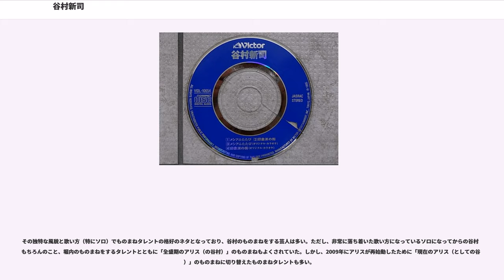谷村新司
谷村 新司（たにむら しんじ、1948年12月11日 - ）は、日本のシンガーソングライター、タレント、作詞家、作曲家、大学教授。アリスのリーダー。血液型はAB型。3人兄姉の次男(兄1人、姉1人)。愛称はチンペイ。娘は歌手の谷村詩織。

大阪府大阪市住之江区出身、大阪市東住吉区桑津育ち。表彰歴には日本赤十字社金色有功章など。

大阪市立桑津小学校、同立東住吉中学校、大阪府立大和川高等学校（現・大阪府教育センター附属高等学校）卒業。桃山学院大学中退。 少年時代は肥満体型で、「ブタ」と渾名され傷つく。特に音楽に興味があった訳ではないが、『渡り鳥シリーズ』でギターを弾く小林旭の姿を見て一念発起。「女にモテたい一心で」（本人談）ギターを練習し始め、やがてバンド活動も開始した。

1965年、高校在学中に山本峯幸、島津ちず子とピーター・ポール&マリースタイルのフォーク・グループ「ロック・キャンディーズ」を結成。グループ名は「氷砂糖」の意。大阪と神戸で絶大な人気を誇り、神戸のアマチュア・バンド・サークル「ポート・ジュビリー」の看板グループであった。
1968年9月、シングル「どこかに幸せが」で東芝レコードよりデビュー。1971年には唯一のアルバム『讃美歌』を発表している。

1970年、大阪万博の会場で、後にアリスの所属事務所「ヤングジャパン」社長となる細川健と知り合う。細川の音頭取りで実行したアメリカ・コンサート・ツアーで「ロック・キャンディーズ」や「ザ・フォーク・クルセダーズ」らと共に参加していたソウル・バンド「ブラウン・ライス」のドラマー矢沢透と知り合い意気投合。帰国したら一緒にグループを組もうと約束する。このとき谷村の頭の中には、新グループ「アリス」の構想ができつつあった。このアメリカ・ツアー中にレッド・ツェッペリンのステージを観る機会があり、ジミー・ペイジの独特のギター・プレイに圧倒されたという。同じく訪米中にジャニス・ジョプリンのライブを観る機会にも恵まれ、「当時彼女の生演奏に触れることのできた数少ない日本人として幸運」と谷村本人が語っている。

帰国した谷村は、アマチュア・ロック・バンド「フーリッシュ・ブラザーズ・フット」のボーカル堀内孝雄をアリスに勧誘。堀内は「ポート・ジュビリー」で、既に谷村とは知り合いだった。

1971年12月25日、谷村新司、堀内孝雄の2名で「アリス」結成。桑名正博の実家の蔵で練習を重ねる。

1972年3月5日、シングル「走っておいで恋人よ」でデビュー。同年5月5日、矢沢透が正式に合流し、現在のアリスとなった。2ギター＆ボーカル、1パーカッションという特異な編成とブルース色の強い演奏については、リッチー・ヘブンスの影響を少なからず受けているとのことである。

デビュー当初はヒット曲もなく、鳴かず飛ばずであった。なんとか打開策を見出そうと、ソウルミュージックの帝王ジェームス・ブラウンを初来日させるが、当時の日本ではマイナーなアーティストだったこともあって、来日公演は不入り。逆の意味で“伝説のライブ”となり、所属事務所ヤングジャパンは、莫大な借金を背負ってしまった。

この際、3000人を収容できる大阪フェスティバルホールに観客が約200人しか集まらなかった。ライブを盛り上げるため観客席でスタッフらと共に歓声をあげていた谷村は、ジェームス・ブラウンのライブでは恒例のマントショーの最中、舞台袖で舞台監督に「もうだめだ、やりたくない」と言っているジェームス・ブラウンの姿が見えたという。

借金返済のためグアムへのクルージング・ツアーを企画するが、これもまた成功には至らず借金をこじらせる結果となる。挙句は帰国途中に谷村が当事者となったコレラ騒動までもが起こった。（後にコレラでないと判明するまで船底に一時隔離されていた）谷村の著書での回想によれば当時人気絶頂だったガロが同行したがスケジュールの都合で途中で帰国してしまったという。困った谷村達は懸命にアリスで盛り上げようとしたという。

しかしアリスは、地道なライブ活動（1974年には年間303ステージという記録が残っている）と1975年の「今はもうだれも」のヒットを契機に、「冬の稲妻」、「涙の誓い」、「ジョニーの子守唄」、「チャンピオン」、「狂った果実」等のヒット...